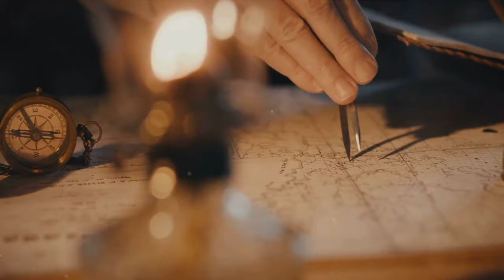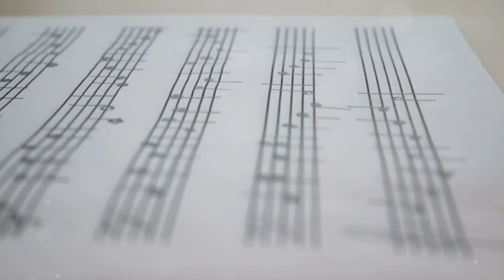The Most Curious Unsolved Mysteries From Around The World